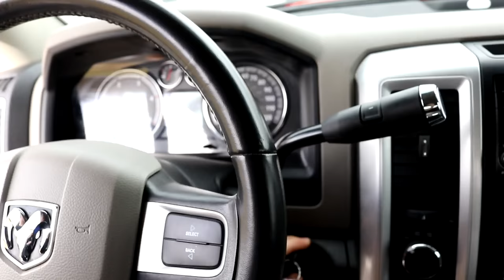DO NOT LET YOUR CUMMINS DIESEL FUEL GEL UP!!!